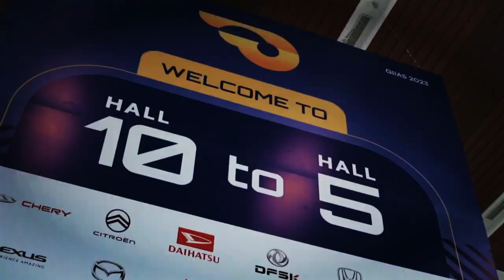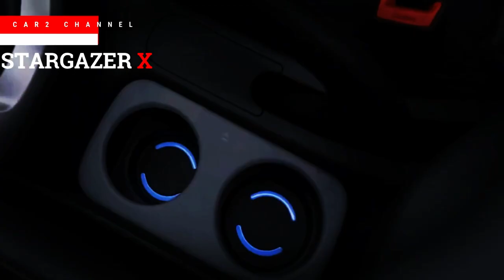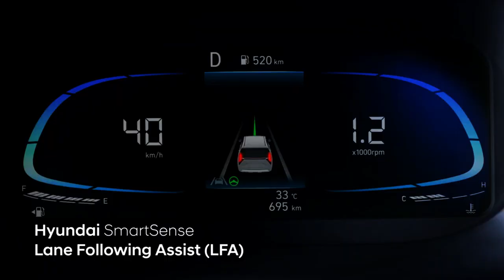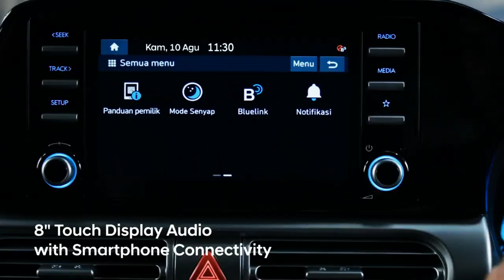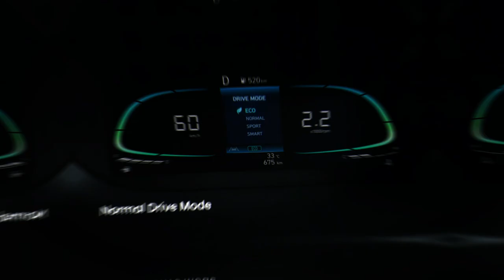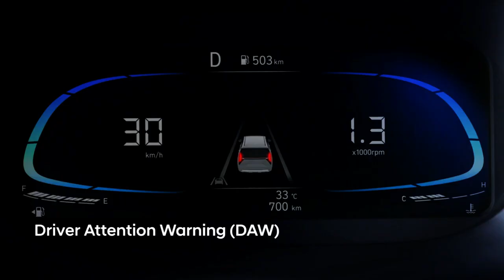Hyundai Stargazer X akan Hadir di Delapan Kota Besar di Indonesi@fitraeri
Nantinya, HMID akan menyelenggarakan pameran tentang konsep pameran tersebut pada pertengahan Agustus mendatang. "Pameran Hyundai" dimulai dari pukul 16:00 hingga 20:00. pada bulan Agustus 2023 dan akan diadakan di Mall Bali Galeria, Bali dan Mall SKA, Pekanbaru.

 Selain itu, pameran ini akan berlangsung di Bandung tepat di Paskal 23 yang berlangsung dari tanggal 23 hingga 27. Agustus 2023. Bertepatan dengan kunjungan Stargazer X lainnya ke Ambarukmo Plaza  Yogyakarta, Paragon Mall  Semarang, Sun Plaza  Medan, Palembang Icon. di Palembang dan Trans Studio Mall di Makassar.